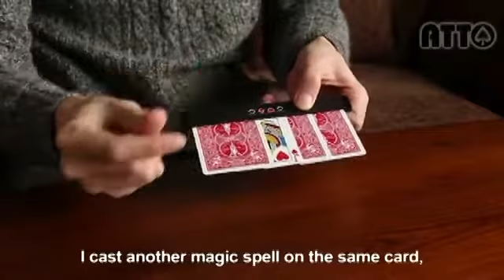Jack 4 You Trailer